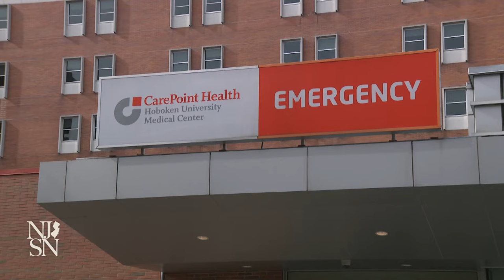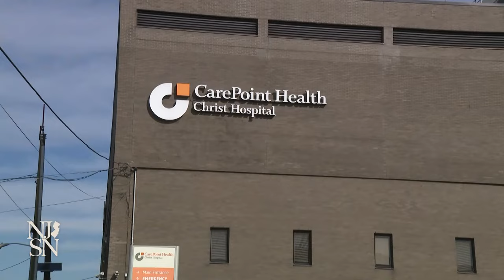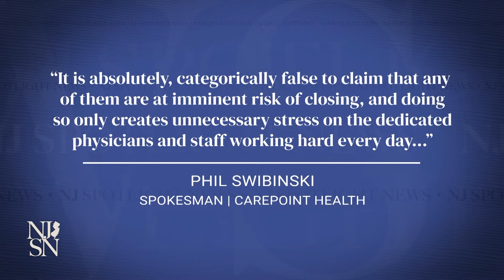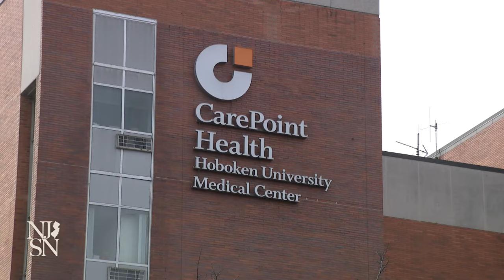Three Hudson County hospitals facing financial failure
CarePoint’s three hospitals in Hudson County are ailing financially. A state monitor recently reported that Christ Hospital in Jersey City, Bayonne Medical Center and Hoboken University Medical Center are “financially unstable,” their cash flow so poor, the facilities are in danger of closing.